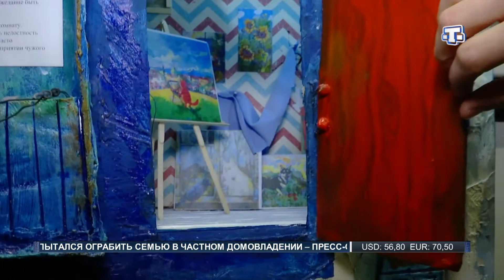В Евпатории состоялась выставка крымских художников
О своих страхах и радостях рассказали крымские художники в своих работах, которые они подготовили к выставке.